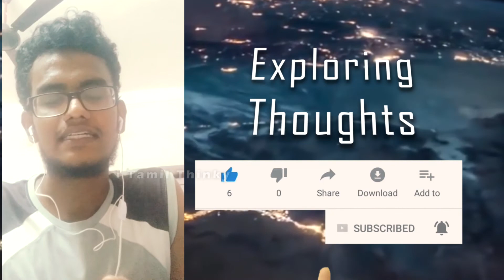தகவல் நமக்கு செல்வம் தான் | information is wealth| Why You See Our Videos